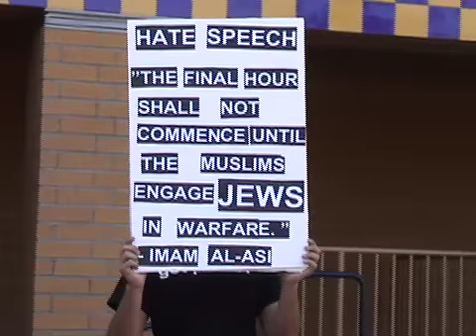muhammad Al-Asi Speaks at UCI, Part 1, February 7, 2008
UC Irvine Muslim Student Union anti-semitism.